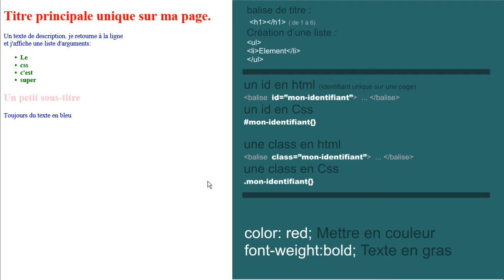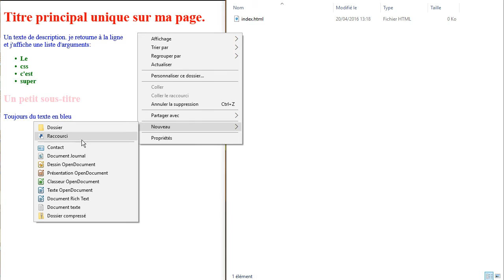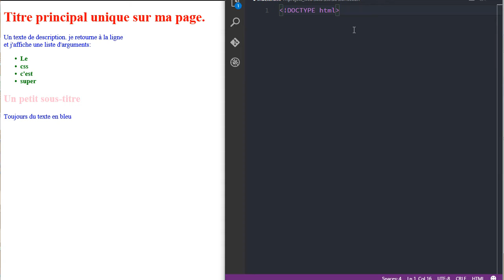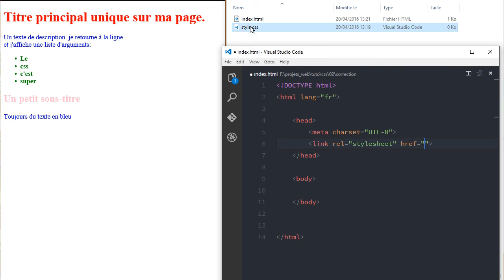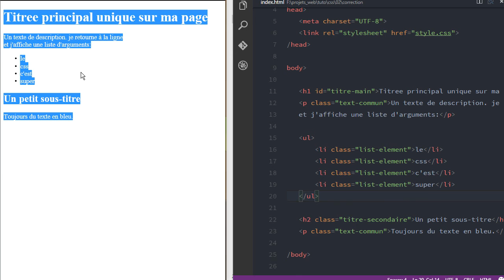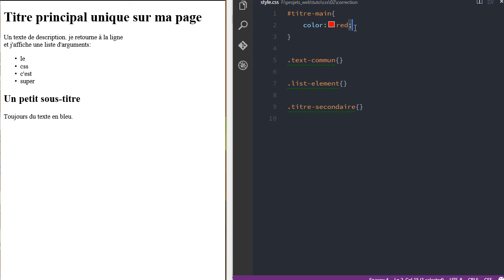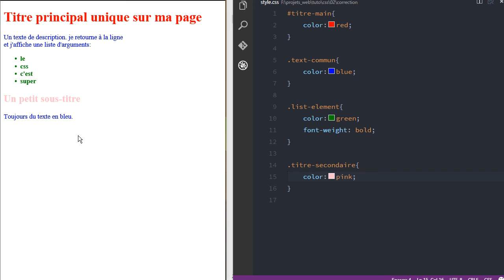CSS Exercice - styliser des éléments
Pour bien assimiler ce qu'on a vu précédemment.